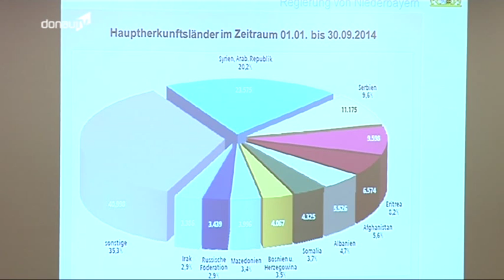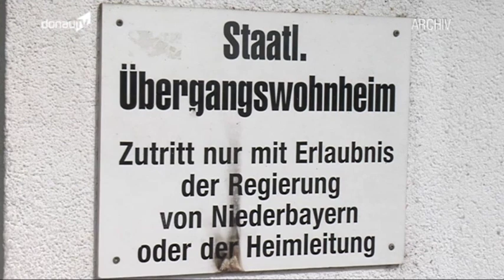Erstaufnahmeeinrichtung in Deggendorf – Bürger informieren sich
In Deggendorf wird das dritte Erstaufnahmelager in Bayern entstehen. Mehrere Hundert Asylbewerber sollen hier künftig eine erste Zuflucht erhalten, bevor sie dann in Gemeinschaftsunterkünfte verteilt werden. Im Schulzentrum in Deggendorf hat dazu am Dienstag eine Bürgerversammlung stattgefunden. Sollten Sie nicht dabei gewesen sein: in unserem Beitrag erfahren Sie alles, was Sie zu der Erstaufnahmeeinrichtung wissen sollten.